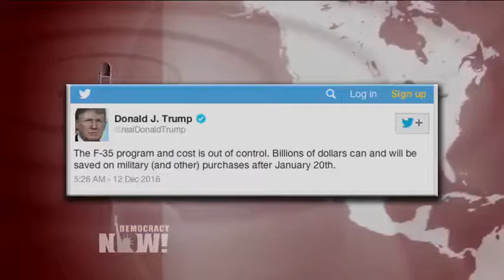Handing over F35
DN news — December 13, 2016